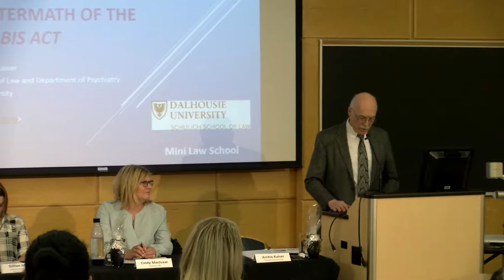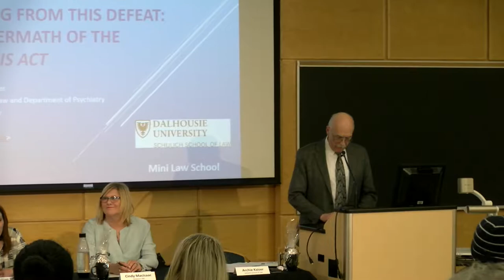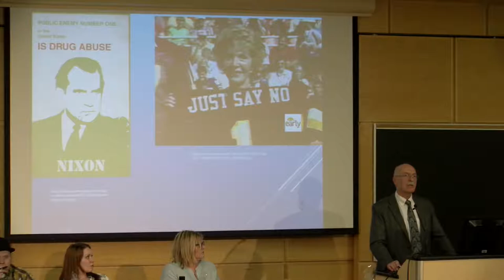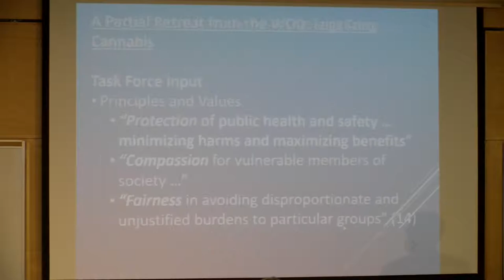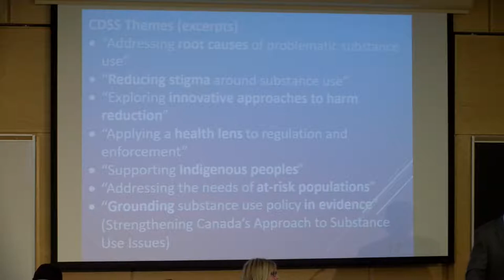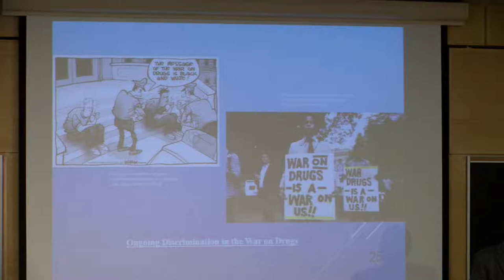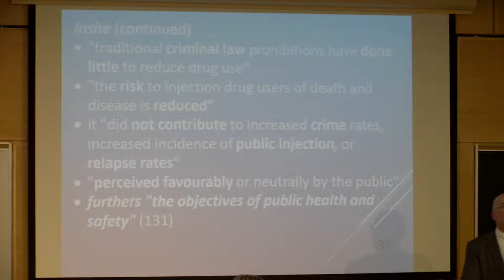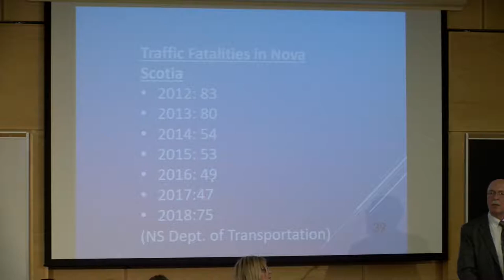Aftermath of the Cannabis Act: New Opportunities to Promote Harm Reduction & Crim Justice Reform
Presented by Prof. Archie Kaiser, Cindy MacIsaac (the executive director of Direction 180), and Gillian Mitts and Doug Earl (members of Halifax Area Network of Drug Using People).